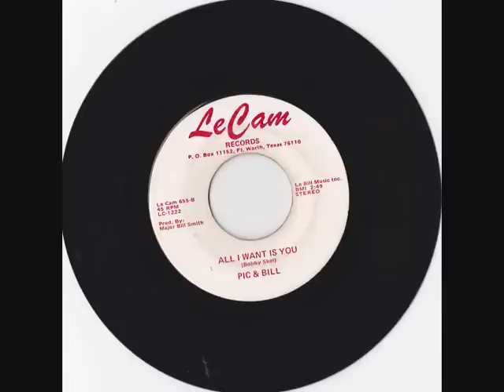Pic & Bill - All I want is you